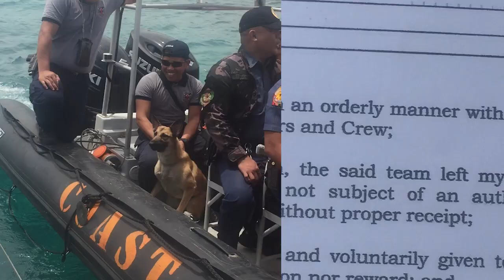National Coast Guard Yoga LIFE IS ON BOAT SAILING GYPSY CHRISTINE Опубликовано Продолжительность